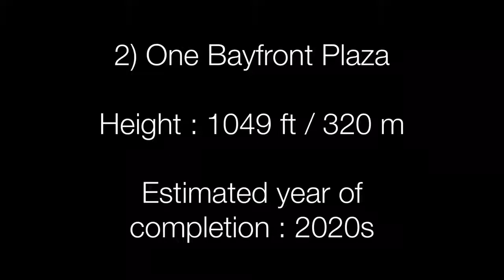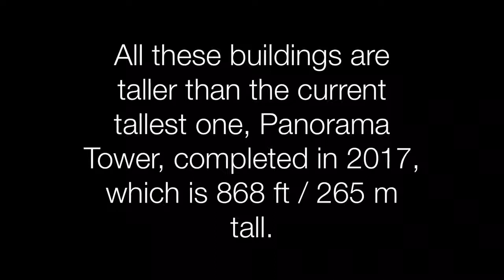Possible Future Skyscrapers In Miami